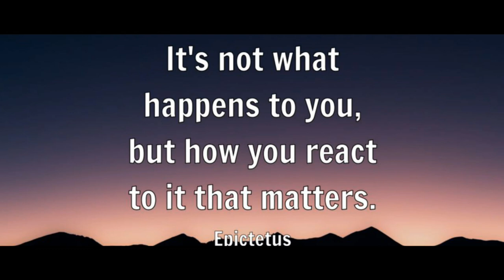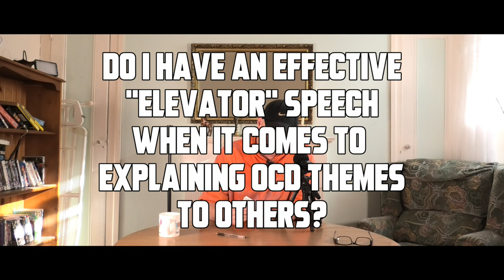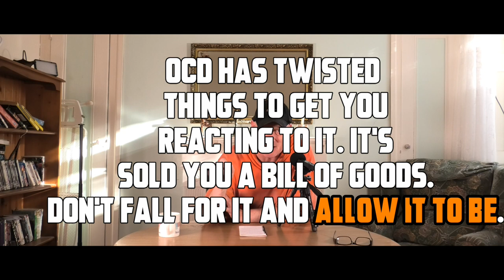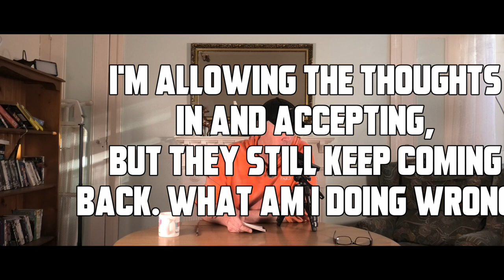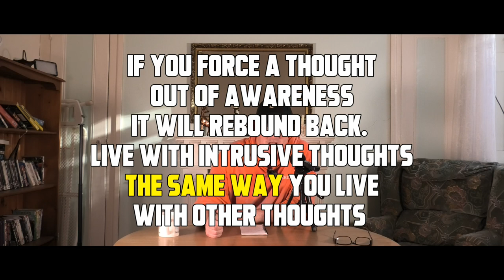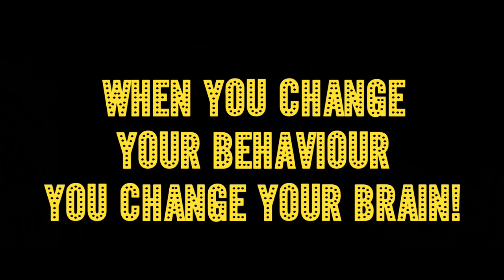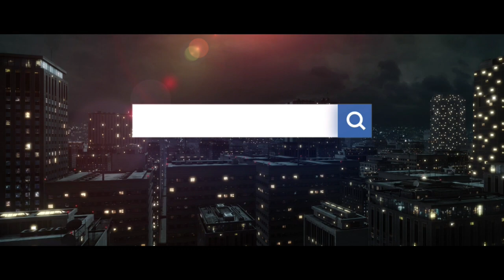HOCD Questions and Answers! (Q&A)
Everybody has questions! In this video I answer multiple questions on HOCD and do my best to answer them in the limited time that I had. Please be aware that you should not watch this video for reassurance purposes but for information only. This is not a substitute for therapy and you should always seek the aid of an OCD Specialist. OCD is NO joke, and pro treatment is always the way forward.

I'm not saying that EVERYTHING I say is 100% accurate. I maybe off point with some things or don't go into too much detail with other things, but I've done my best to answer questions in the small pocket of time that I had.

***SPECIAL NOTE. At 18:15 of this video, "Is there a way to deal with OCD urges?", I don't know how or why, but I mixed up actual "OCD Intrusive Urges" with an "urge" to do a compulsion. Big mistake on my part. So as an "add on" I've made a video called "How Do I deal with HOCD Intrusive Urges?" to explain things more clearly. OCD urges are intrusive, they're obsessions, so you don't resist an obsession - you allow an obsession to be. You do however resist compulsions. Sorry about that. ***

***So how do you deal with intrusive urges? For example, do you have an "urge" to kiss your best friend? Do you have an "urge" to give someone "head"? Heck, I've even spoken to people that had an "urge" to give their dog some "head"! Intrusive urges are the ugly sibling of intrusive thoughts, images and sensations - they are INTRUSIVE! Which means they are ego dystonic. And you treat them the same way as with intrusive thoughts - you allow them to be - you do not resist them. What you DO resist is the urge to interfere with them. You resist any compulsion that is going to "make you feel better" in the moment. The more time and energy you spend paying attention to intrusive urges the worse you will make them. Stop trying to analyse them and recognise they are just another ploy of OCD to try and keep you trapped in the loop. Say to yourself "Maybe its a real urge, maybe its not, I'm not going to waste anymore time trying to figure it out." ***

Jesse

P.s Please be aware that I am a YouTuber NOT a pro, and to check out people such as Dr Patrick McGrath (NOCD) on YouTube, and listen to The OCD Stories podcast as that is a great source of information regarding OCD.

TIME STAMPS:-

00:00 Intro
01:02 Skip intro
02:27 How long does HOCD last?
03:47 If I had an early experience with the same sex does that mean anything?
06:14 Will allowing HOCD thoughts in make me gay?
09:18 Do you have an effective elevator speech when it comes to explaining OCD themes to others?
12:09 Why does OCD feel so real?
16:17 Is it normal to have no anxiety to false attraction?
18:15 Is there a way to deal with OCD urges? (**MISTAKE - PLEASE READ ABOVE**)
19:13 Any advice for getting my libido and attraction back for the opposite sex?
22:13 Does anyone experience experience intrusive thoughts during times of intimacy?
24:00 How do I know I'm not gay?
28:40 How do I stop overanalysing?
33:32 Why does it seem like I enjoy the HOCD thoughts?
35:00 Why do I feel like my whole life is a lie?
36:37 Anyone ever do strange stuff as a kid and now OCD is using that against you?
38:59 Why don't I feel disgust while looking at other men?
42:00 Why can I only orgasm to HOCD thoughts?
44:55 I'm allowing the HOCD thoughts in and accepting, but they still keep coming back. What am I doing wrong?
48:52 Can people have derealisation with HOCD?
51:50 How do I stop checking out the same sex? (Compulsive urge to check)
***"Resist the urge" meaning "resist the compulsive urge" Translation: "Resist the compulsion".***
54:32 Shall I just stay at home until HOCD passes?
59:37 Should I abstain from porn?

HOCD
HOCD TIPS
21 QUESTIONS AND ANSWERS
Q&A
OBSESSIVE COMPULSIVE DISORDER
HOMOSEXUAL OCD
AVOIDANCE
COMPULSIONS
HOCD OR DENIAL
AM I GAY?
RUMINATION
ANXIETY
SHAME
DISGUST
GROINAL RESPONSE
PURE OBSESSIONAL OCD
FALSE AROUSAL
FALSE ATTRACTION
NEW HOCD VIDEO
LATEST
INTRUSIVE THOUGHTS
EGODYSTONIC
MAGICAL THINKING OCD
HARM OCD
POCD
SCRUPULOSITY OCD
ERP
EXPOSURE AND RESPONSE PREVENTION
CBT
HABITUATION
THE MIND THAT SPEAKS TRUTH MEHRAN
THE ONE POINT
HOCD ANSWERS

CAMERA USED - PANASONIC VXF1 CAMCORDER